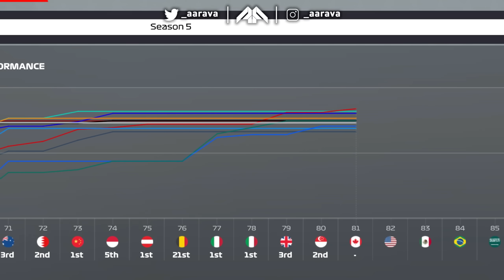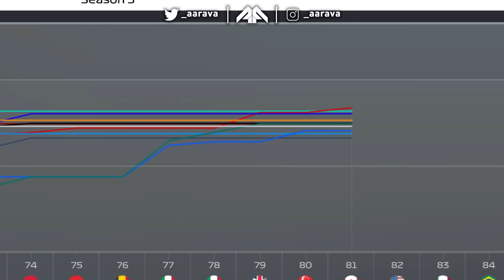90 SECOND PITSTOP... YES, A 90 SECOND PITSTOP! THIS GLITCH RUINED US! - F1 22 MY TEAM CAREER Part 81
Lotus F1 Team! Season 5, Part 81: Canadian Grand Prix!

Liveries:
Lotus AAR F1 Team - Myself